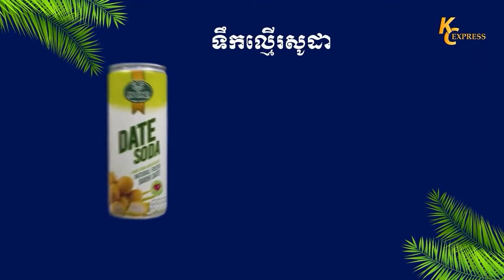រដ្ឋមន្ត្រីទេសចរណ៍៖ ចុងសប្ដាហ៍ទី៤ ខែកក្កដា កម្ពុជាទទួលបានភ្ញៀវទេសចរជាង ២១ម៉ឺននាក់